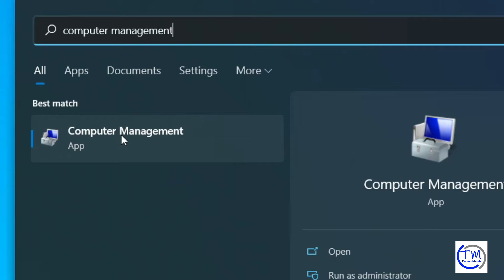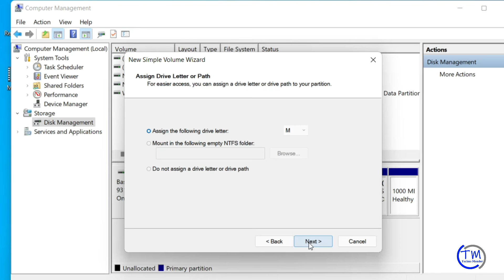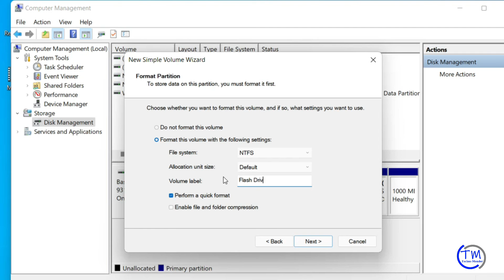How to Create Partition Hard Drives in Windows 11